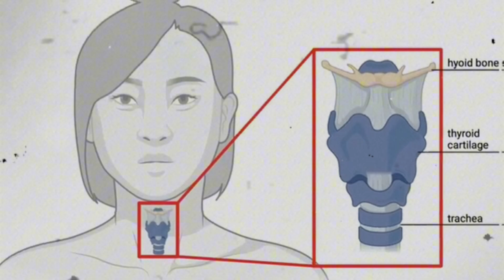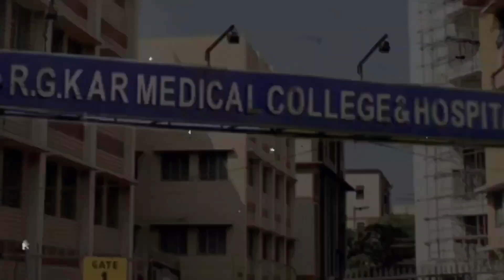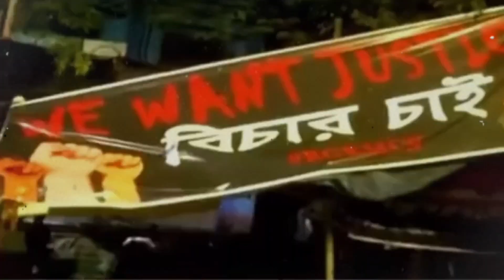Doctor Rape Case Kolkata | Pakistani Reaction | ڈاکٹر ریپ کیس کولکتہ! اس رات کیا ہوا؟ 🥲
New facts about brutal rape and murder case in kolkata.

Top Videos:
1️⃣ Doctor Rape Case Kolkata ! क्या हुआ था उस रात ?